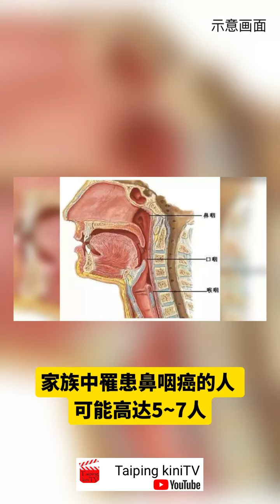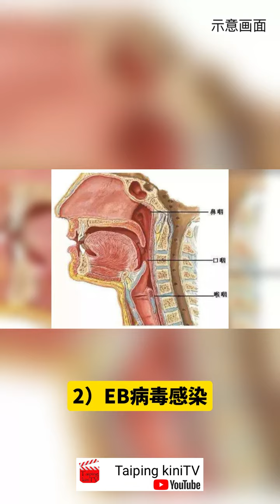吃饭别配腌渍食物 鼻咽癌几率增7倍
（台北10日综合电）不少人吃饭的习惯，会配上泡菜、酱瓜、咸鱼等腌渍食物；不过，台大医生就提醒，从小就爱吃腌渍食物的人，成年后罹患鼻咽癌几率大增7倍。

根据台湾卫福部癌症登记报告显示，每年约有1600人罹患鼻咽癌，在2016年的台湾人癌症发生率中，鼻咽癌排名男性第13位、女性第18位。

台湾头颈部肿瘤医学会理事长、台大医院副院长暨台大医学院耳鼻喉科教授娄培人指出，鼻咽癌是华人社会好发的癌症之一，主要有3大原因：

1）基因遗传
鼻咽癌具有家族遗传的特性，一等亲之内罹患鼻咽癌的机会，高出一般人2~19倍以上。根据临床观察发现，有鼻咽癌家族史者，家族中罹患鼻咽癌的人，可能高达5~7人。

2）EB病毒感染
EB病毒普遍存在华人社会，根据文献显示，高达95%以上的华人，曾感染过EB病毒，也就是几乎不可能避免。不过，并非所有感染EB病毒者都会罹患鼻咽癌，还得取决于基因遗传，以及年幼时是否常吃腌渍食物。

3）从小爱吃腌渍食物根据研究显示，每周有2餐吃腌渍食物，得到鼻咽癌机会是一般人5倍；如果每周有5餐吃腌渍食物，得到鼻咽癌机会是一般人7倍。尤其年纪越小吃腌渍食物，罹患鼻咽癌的几率越高，因为腌渍食物含有大量的亚硝酸盐，就是一级致癌物。

腌渍食物可以吃吗？

娄培人说明，其实成年人不必过度担心，吃腌渍食物影响鼻咽癌风险小，由于传统社会生活条件较差，婴幼儿的副食品常是有什么吃什么；若是有鼻咽癌家族史，又感染了EB病毒，就容易大增罹患鼻咽癌的风险。

娄培人强调，不建议幼年时期吃腌渍食物，尤其是刚断奶、也就是幼童的副食品，千万不建议搭配咸鱼、酱菜、菜脯、泡菜、榨菜、腌萝卜等腌渍食物，避免增加罹患鼻咽癌几率。

文：台湾TVBS